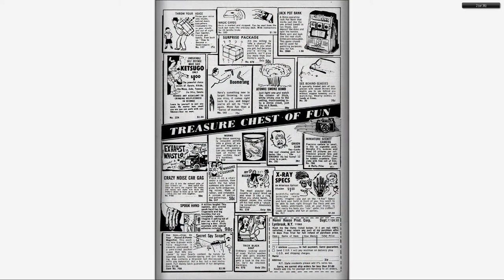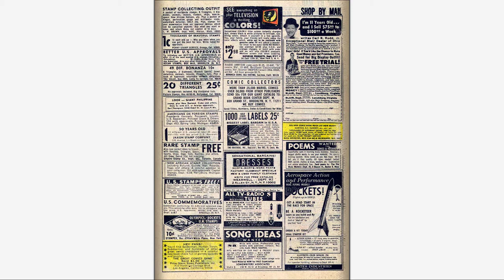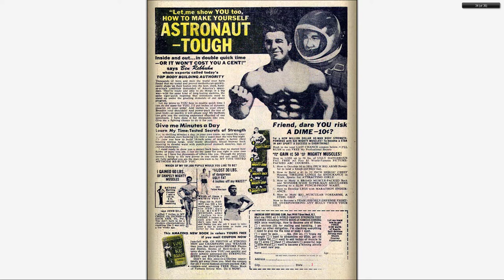196706 Sgt Fury v1 043